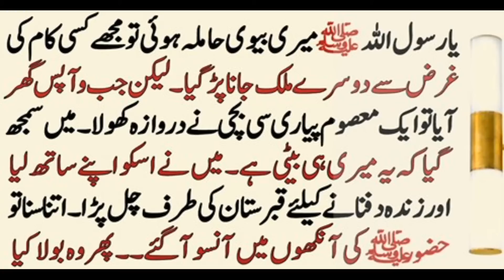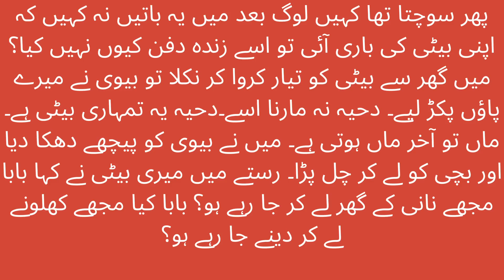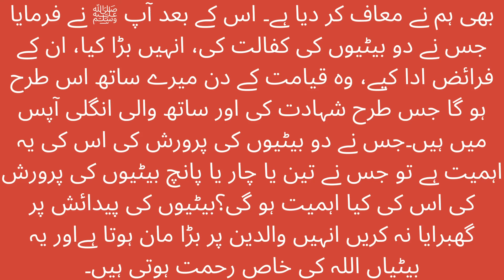Before accepting Islam qalbi RAیارسول اللہﷺ میری بیوی حاملہ ہوئی ایک معصو م پیاری سی بچی نے دروازا“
Islam se phele beteiun ko zinda dafan kerne wali sahabi RA ke story NABI pak ney 3 dafa suni is

حضرت دحیہ قلبی ؓ نہایت خوبصورت تھے۔ تفسیر نگار لکھتے ہیں کہ آپ کا حسن اس قدر تھا کہ عرب کی عورتیں دروازوں کے پیچھے کھڑے ہو کر یعنی چھپ کر حضرت دحیہ قلبی ؓ کو دیکھا کرتی تھیں۔ لیکن اس وقت آپ مسلمان نہیں ہوئے تھے۔ ایک دن سرورِ کونین تاجدارِ مدینہ حضرت محمد مصطفی ﷺ کی نظر حضرت دحیہ قلبی پر پڑی۔